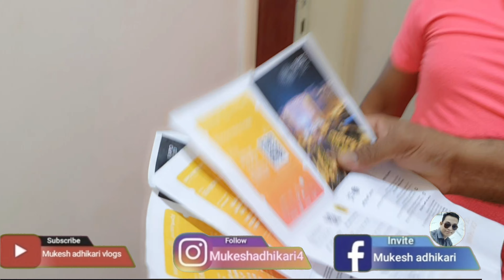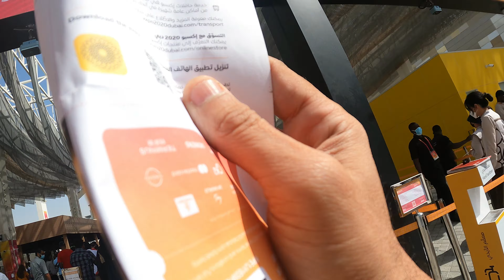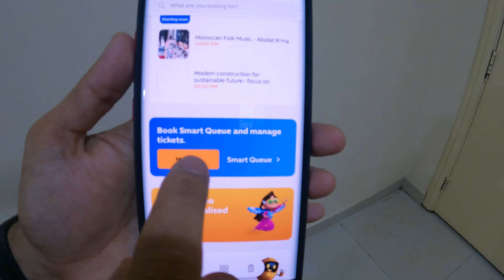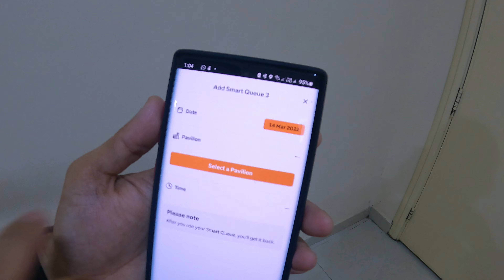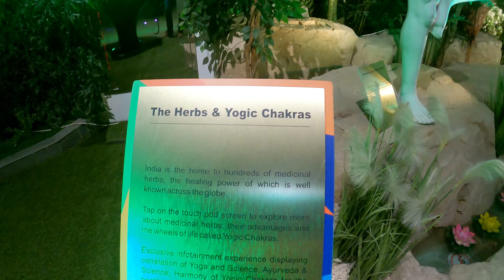DUBAI EXPO 2020 !! FULL INFORMATION INDIAN PAVILION !!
FULL INFORMATION ABOUT EXPO & INDIAN PAVILION massive 4 floor PAVILION excellent mix of Ayurveda and yoga space programs & full enjoyment with my friends if you like this video please like 👍 and comments how is this video..and please help 🙏 us grow our channel by subscribing  like our video .